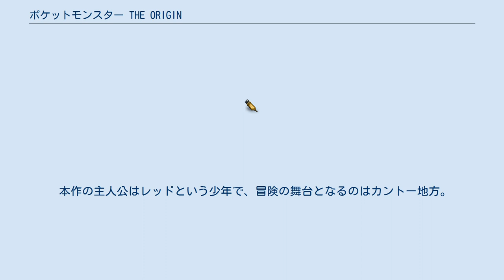ポケットモンスター THE ORIGIN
『ポケットモンスター THE ORIGIN』（ポケットモンスター ジ・オリジン）は、ポケットモンスターシリーズのゲームボーイ用ゲームソフト『ポケットモンスター 赤・緑』（1996年発売）を元に製作されたテレビアニメ。
2013年10月2日にテレビ東京系列にて特別番組として放送された。
 キャッチコピーは、「『ポケットモンスター 赤・緑』を遊んだみんなへ」。
 テレビ東京の開局50周年特別企画の一環で、ニンテンドー3DS用ゲームソフト『ポケットモンスター X・Y』の発売を記念して製作されたアニメーション作品。
サトシが主人公であるアニメシリーズとは一切関連性のない全く新しいポケットモンスターのアニメであり、作風もアニメシリーズとは大きく異なっている。
全4話構成。
 本作では今ポケモンのゲームを遊んでいる人だけでなく、昔に遊んでいた大人も意識しており、すべてのポケモンファンに楽しんでもらえるようにという思いがこめられている。
 放送時には本作限定の『ポケットモンスター X・Y』のCMが放送され、ハマカーンが出演して漫才仕立てで紹介した。
このCMでは当時未公表だった最新情報が公開された。
 ストーリーはゲーム『赤・緑』の設定に沿っており、作中のキャラクターの台詞もゲーム内のものが再現され、各エピソード冒頭のダイジェストではレッドのナレーションと同時にゲームの台詞が表示された。
他にもゲーム中に登場する小ネタが随所にちりばめられている。
また『金・銀』以降で登場した技や特性などの概念は、メガシンカ関連を除いて一切登場しない。
 一部の音楽は景山将太が原作ゲームの原曲をアレンジしたものが使用され、『ポケットモンスター X・Y』のサウンドトラックにボーナストラックとして収録されている。
 アニメーション製作は、2011年に公開された『劇場版ポケットモンスター ベストウイッシュ ビクティニと黒き英雄 ゼクロム・白き英雄 レシラム』と同じくOLM、Production I.G、XEBECが担当する。
 テレビ東京系列での放送と同時間帯に、ニコニコ生放送にて「『ポケットモンスター ジ・オリジン』 テレビ生実況」が配信された。
 本作の主人公はレッドという少年で、冒険の舞台となるのはカントー地方。
レッドはオーキド博士から初めてのパートナーとなるポケモン・ヒトカゲをもらい、博士からポケモン図鑑の完成を託され、レッドのライバルである少年・グリーンとのバトル、ジムリーダー・タケシへの挑戦、悪の組織・ロケット団とそのボス・サカキとの壮絶な戦い、その先に待つ未知のポケモンとの遭遇など様々な出会いと戦いが繰り広げられる壮大な冒険が始まる。
 人物 ポケモン その他の声の出演